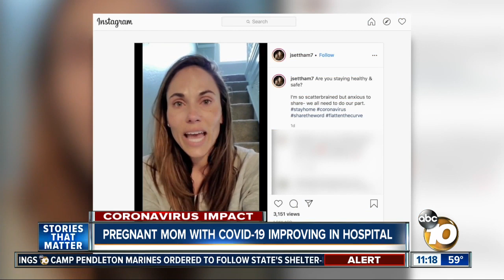Pregnant mom with COVID-19 improving in hospital